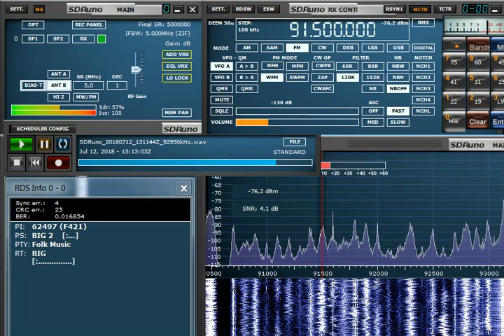FM DX 91.5 Big Radio 2, Bosnia-Herzegovina, heard in Finland